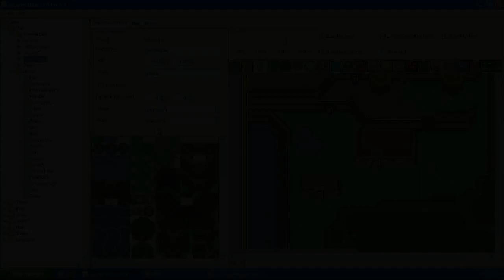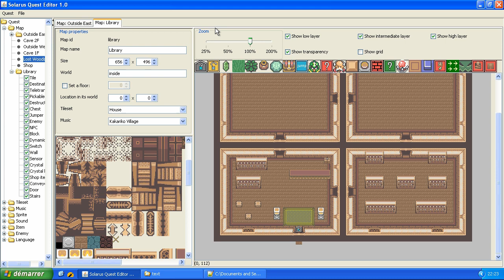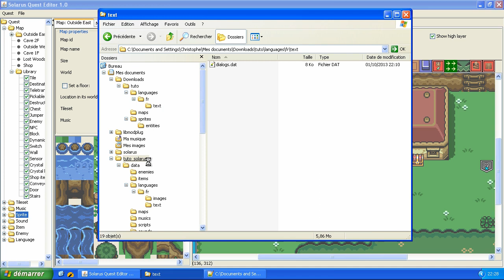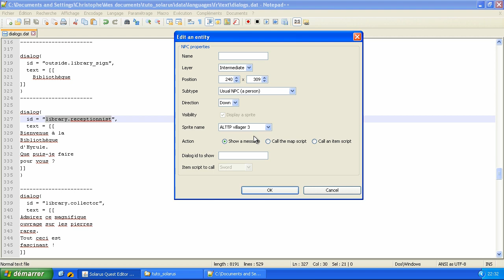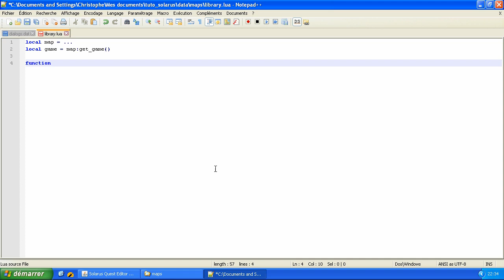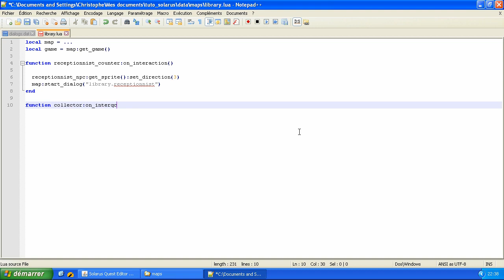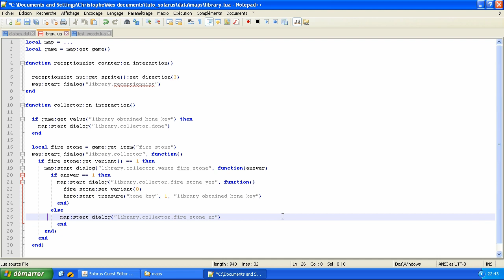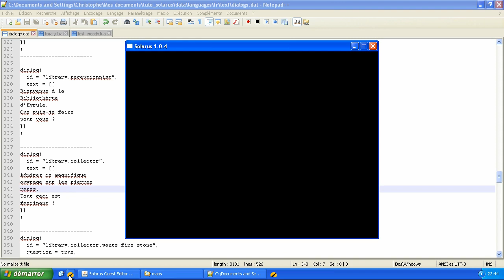Tutoriel : Créez votre jeu avec Solarus 1.0 - E17 (ancienne version) : Les PNJ généralisés